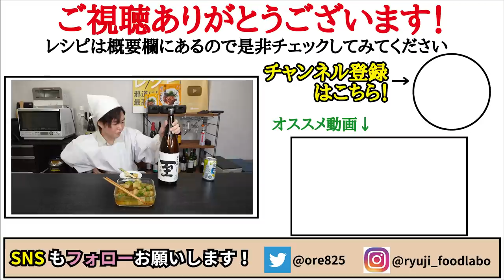永遠に大根が食べたくなる無限冷やし漬け大根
★今回のレシピはこちら↓
【冷やし漬け大根】
大根1/2本500g
水300cc
白だし大さじ3半
塩小さじ1/3
オイスターソース小さじ2
冷やし大葉と鰹節で完成

★味変で
大根1/2本500gを水から15分～20分ほど茹でお湯を捨て、水300cc、白だし大さじ3半、塩小さじ1/3、オイスターソース小さじ2を入れ沸かし5分煮て冷やし大葉と鰹節で完成

最新書籍！
【バズレシピ 史上最強の痩せめし編】

フリーBGM
DOVA-SYNDROME